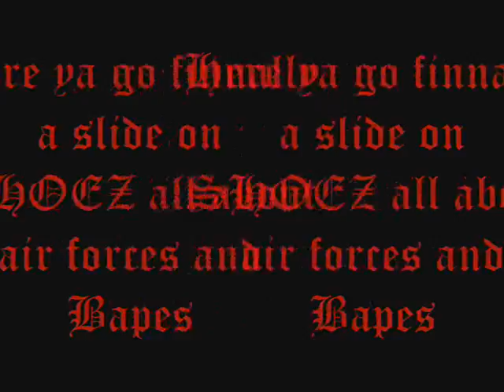pimp shoez by Gage Templin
tizzite